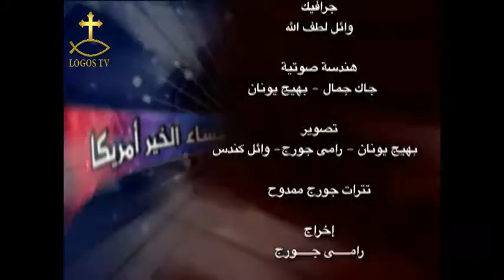مساء الخير أمريكا - احتفالية انتخابات امريكا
اعداد وتقديم المهندس نبيل الباشا - ضيوف الحلقة الأستاذ اديب غبريال - رجل الاعمال رافت صليب - الأستاذ مجدي سليمان
11نوفمبر 2016